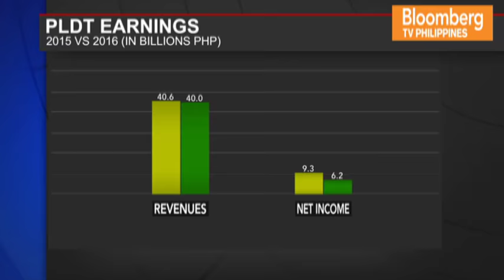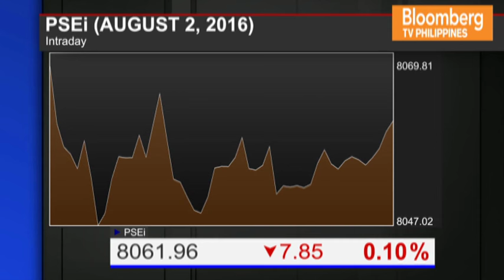IN THE LOOP | INTERVIEW WITH JUN TARROBAGO ON TELCO STOCKS & MARKETS